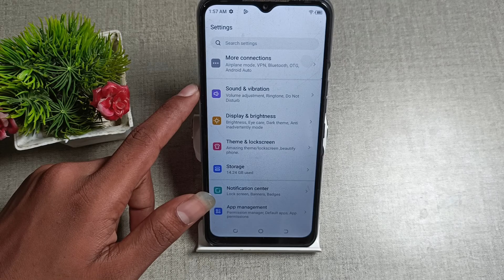How to Default Notifications sound in tecno pop 5 LTE, sound mobile settings